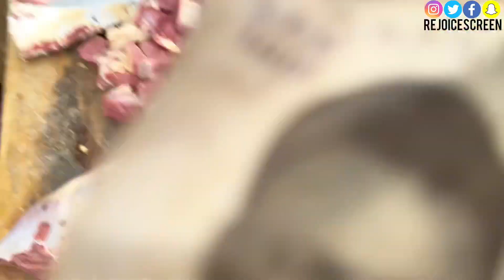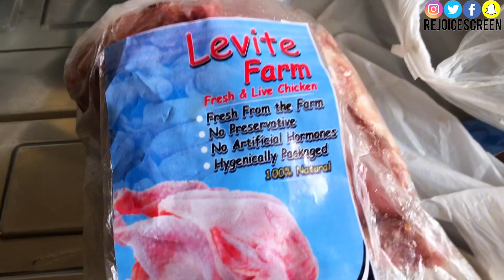7AM IBADAN MARKET; WHAT $40/₦40,000 GOT ME IN OJA-OBA NIGERIAN FOOD MARKET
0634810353 Dollar $ Account (GTB) Guaranty Trust Bank
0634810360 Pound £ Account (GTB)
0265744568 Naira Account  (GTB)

GADGETS I’M HOPING TO GET